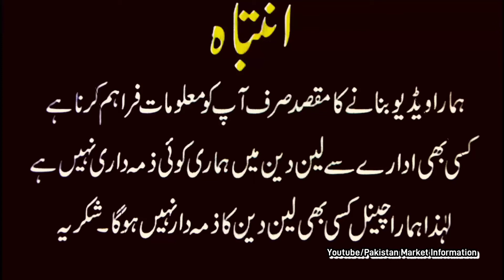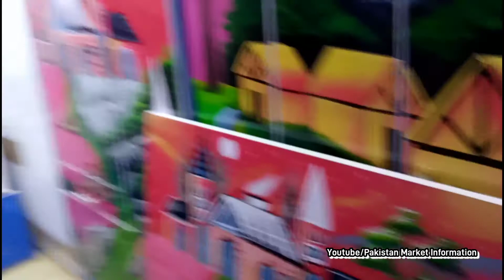Cheap Price Kids Furniture Market In Karachi I Furniture Prices In 2022 /New Design Cupboard BunkBed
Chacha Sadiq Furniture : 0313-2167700